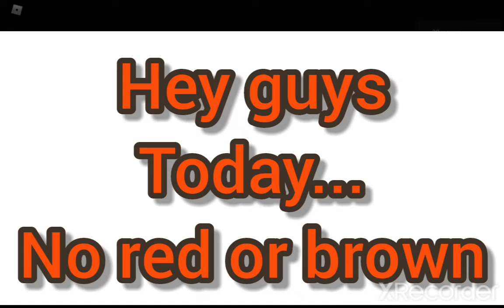How far can i get in pet sim x without touching red or brown?